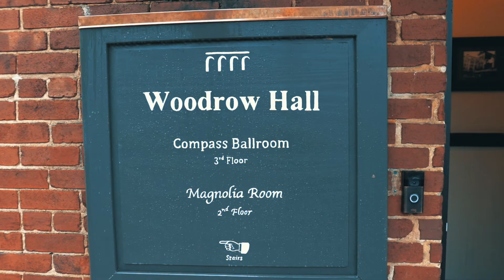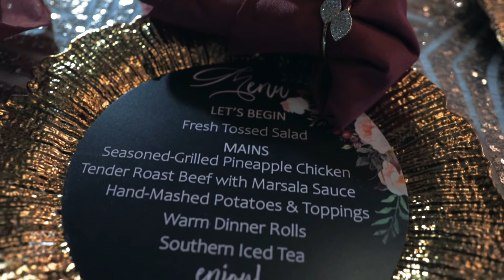McIntosh Wedding Highlight 10.10.2020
“Once in awhile, right in the middle of an ordinary life, love gives us a fairy tale.”

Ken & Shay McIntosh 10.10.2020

Although it was a rainy day, the wedding turned out beautiful.

Thank for allowing me to capture the moment. I wish for you both a long successful marriage filled with joy and peace.

Location: Woodrow Hall
City: Birmingham
State: Alabama